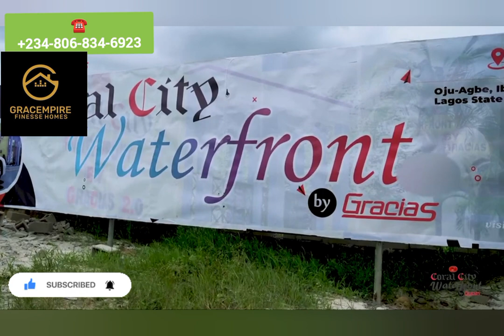Featuring Coral City Waterfront 1.0 & 2.0 @50% Discount off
Enjoy 50% discount Introductory offer till June 30th 2023!

Are you ready to start investing in your future? Grace Empire Finesse Homes is excited to announce our newest project, CORAL CITY WATERFRONT 2.0, located in the heart of Ibeju-lekki, Lagos. With a C of O in view, securing assets at the right time has never been easier.

EARLY BIRD SUBSCRIBERS can get a head start on building generational wealth with a 500sqm plot starting at only Two Million naira (0-6 months interest free) or N2,250,000 Naira (12 months). This offer is only available on limited plots, act fast to secure your investment!

Already invested in CORAL CITY WATERFRONT 1.0? That's great news! Stay ahead of the curve and expand your land banking portfolio with our newest offering. With Govt. Approved Excision and flexible payment structures available, you can secure a 300sqm or 500sqm plot at a reasonable price-point in Coral City waterfront 1.0

📍LOCATION: Oju Agbe, Ibeju lekki,Lagos.

✅Title: Govt. Approved Excision

✅Land size: 300sqm & 500sqm

🏷️Initial deposit: 20% with a flexible payment structure

🏷️300sqm- N6.5Million naira only (0-6, months interest free

🏷️500sqm- N8.5Million naira only.

12months payment plan
🏷️300sqm- N7Million naira only.
🏷️500sqm- N9Million naira only.

Don't miss out on the opportunity to secure your future today!

Wealthcome to GRACEmpire Finesse Homes - FINESSE is the definition of GRACEMPIRE!

Finesse is the definition of GRACEMPIRE!